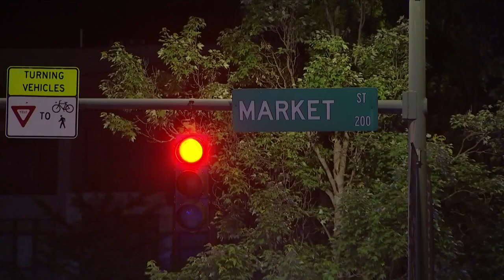CPD's Victim Service Unit is a resource to those experiencing trauma following weekend shooting